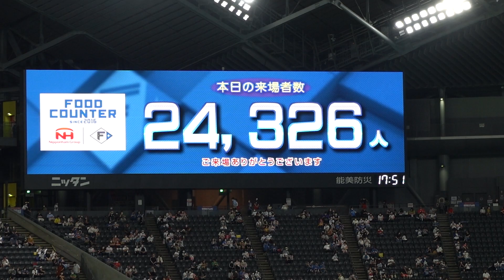【北海道日本ハムファイターズ】ファイターズガール_フレップ・ポリー_イニング間(GANGNAM STYLE)